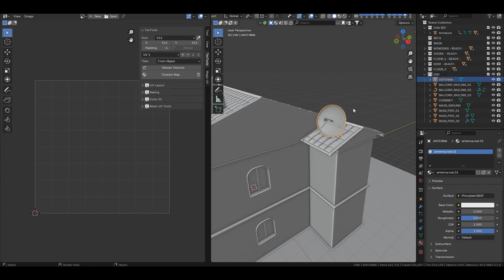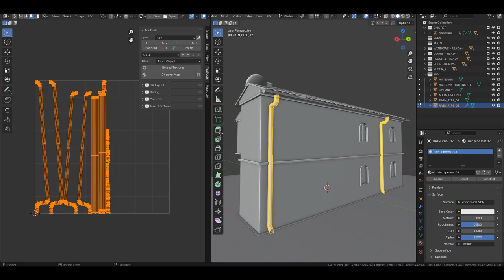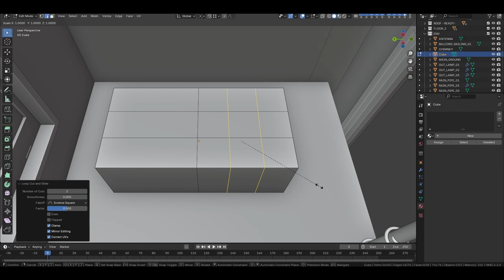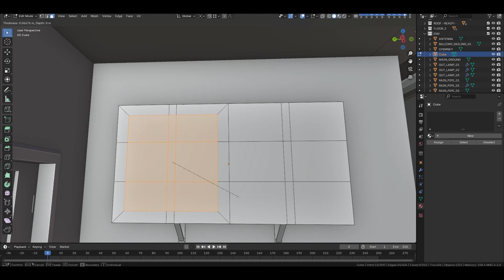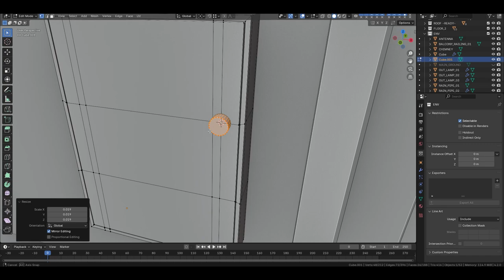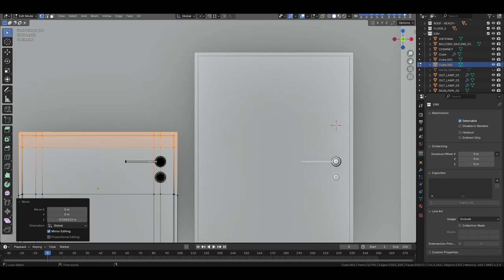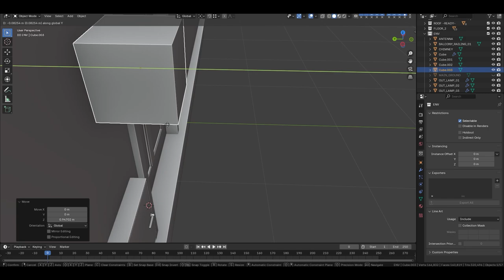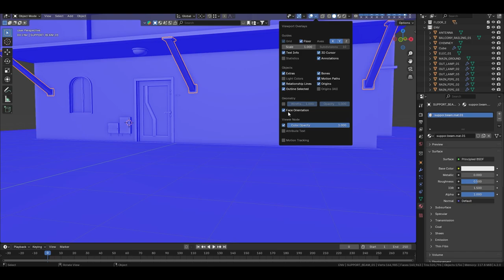Building Part 4 Blender 3D